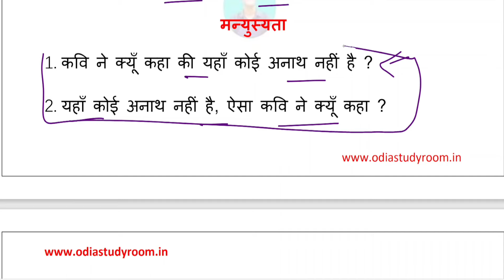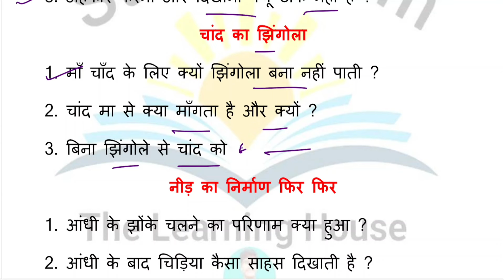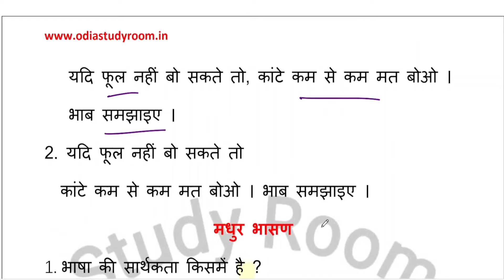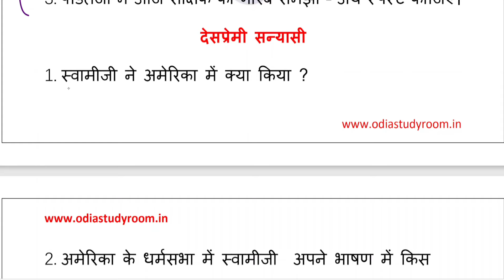Hindi important Long questions for 10th class board exam || Hindi long questions matric board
keep supporting.

Ranjan Gouda

From:-Arjunapalli,Ganjam,Odisha